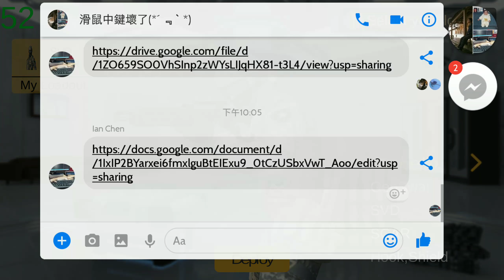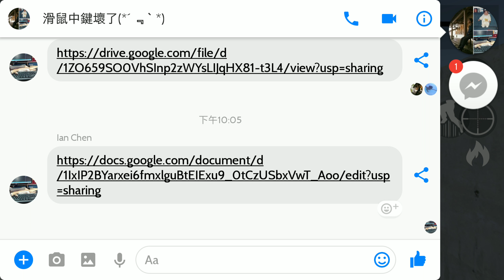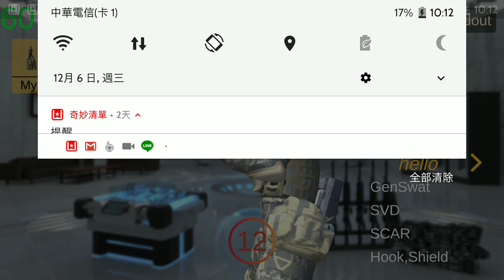Android version developer test : bugs bugs all the way